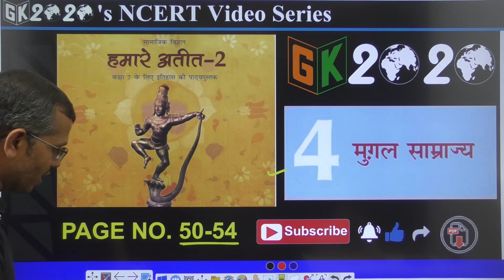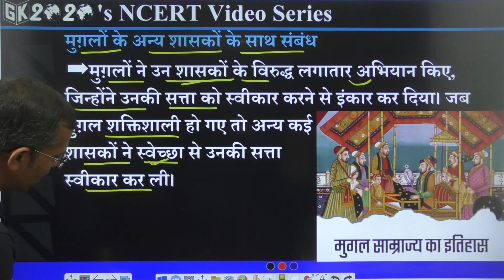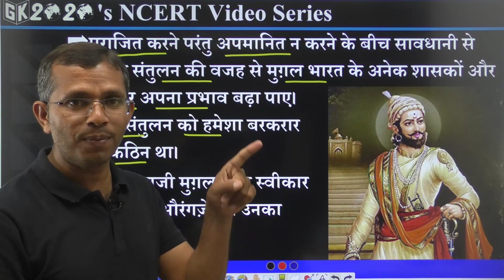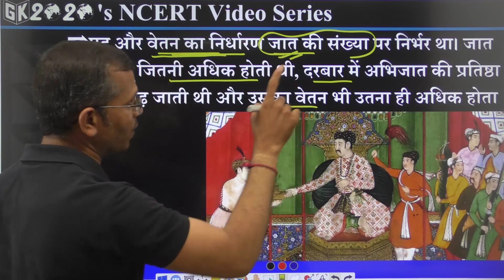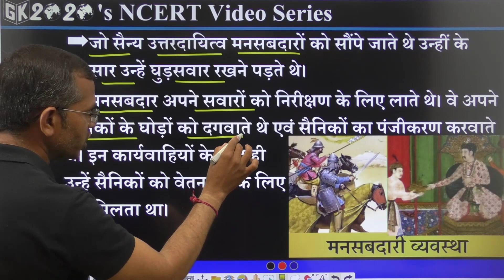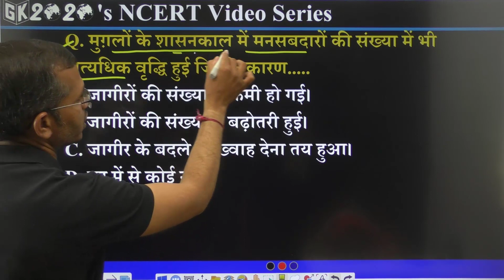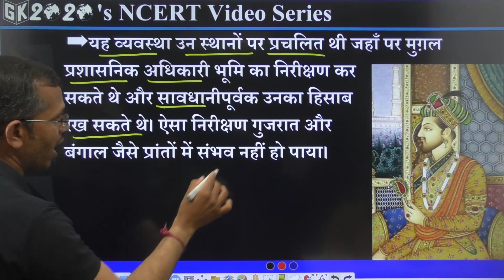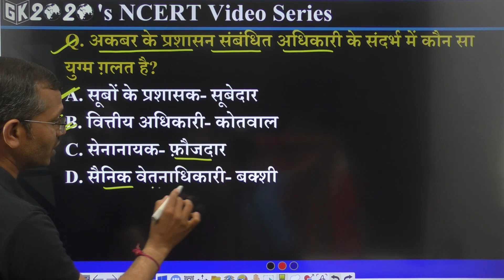मुग़ल साम्राज्य भाग-3 | बाबर | हुमायूँ | अकबर | जहाँगीर | History NCERT Class 7 in Hindi | GK 2020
NCERT वीडियो की  PDF File Download करने के लिये इस
 👉   लिंक पर Click कीजिये.

Join
Telegram GK2020 Group